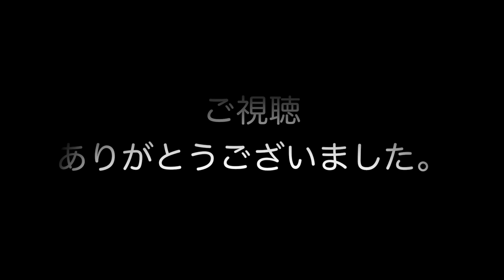はさむだけよ？サンドウィッチねこ